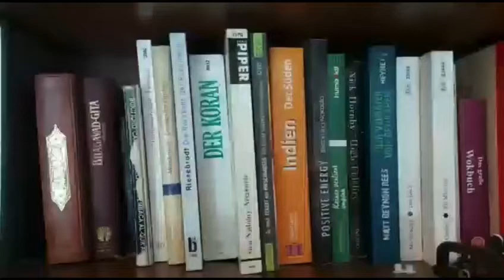Tanah airku (Cover) Siti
Vocal : Siti

Lagu Request Bapak Acep Somantri, Konjen KJRI Frankfurt, sebagai pembuka acara Raboan Online Bulan ini Mei Tgl 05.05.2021.